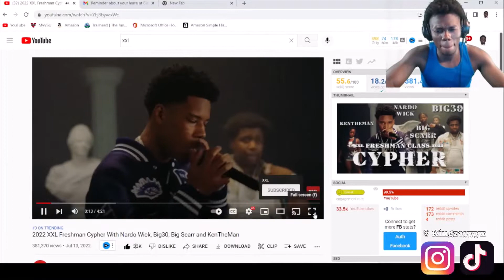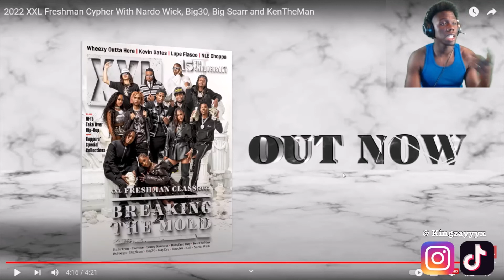NARDO WICK IS HIM! |2022 XXL Freshman Cypher With Nardo Wick, Big30, Big Scarr and KenTheMan